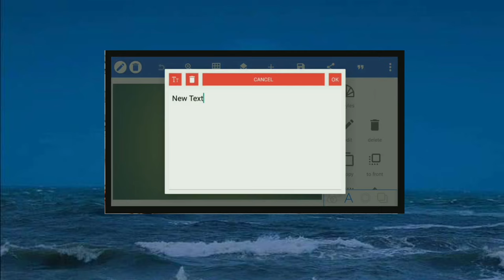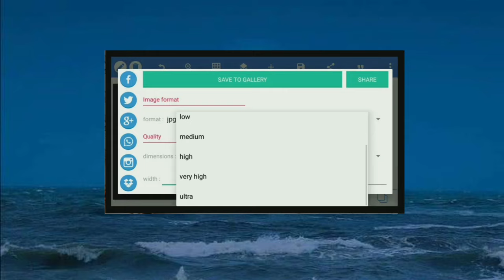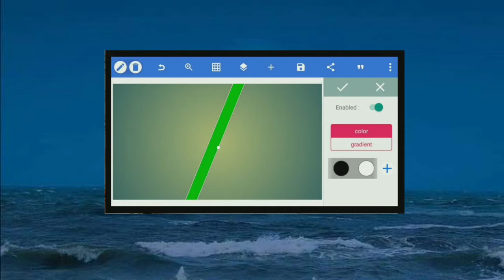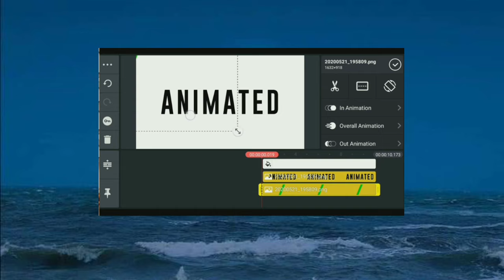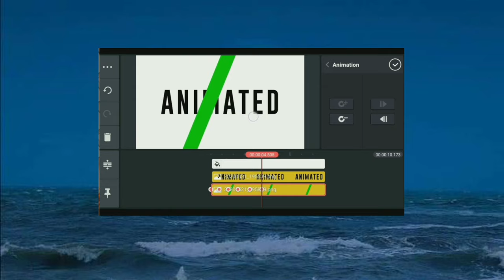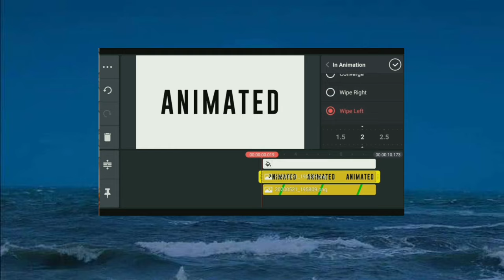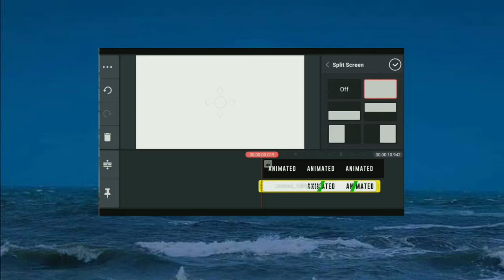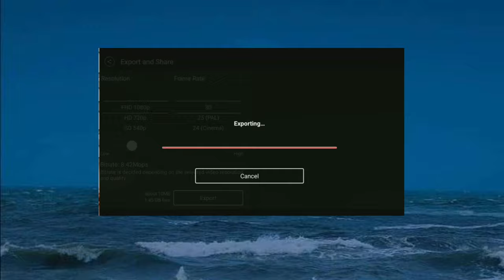TEXT ANIMATION IN KINEMASTER | PROFESSIONAL | ANIMATED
Clean animation
Text Animatin
Professional edit beste text
Youtube intro
Intro thumbnail
Best intro
Kinemaster
For more videos and tutorial pls watch

One Like = My happiness